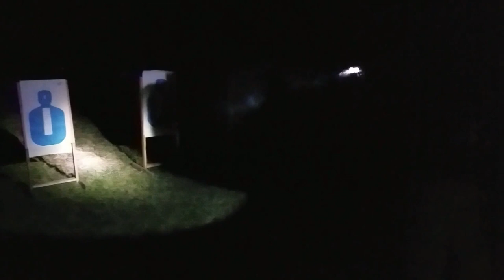Modified El Presidente Drill at Night